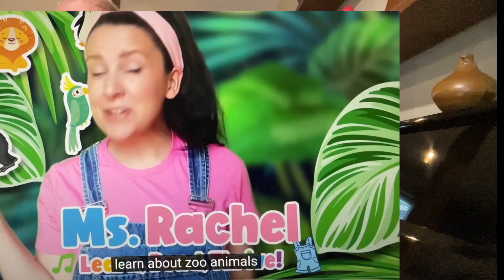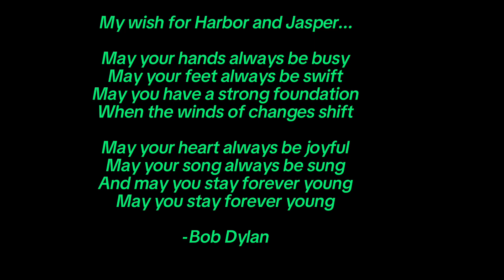Papa Time with new features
Testing out the new features on a safe 13 month old audience of one.